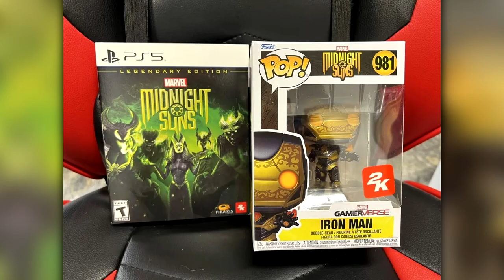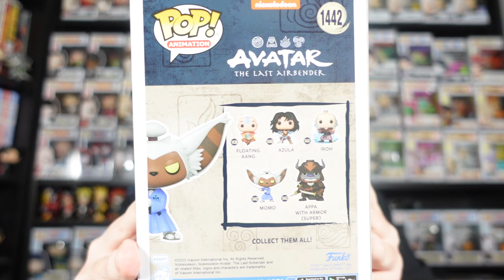Catching up on more Funko Pop Parcels - Star Wars | ATLA | D&D and more !!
In todays video:

Dr. Dave catches up with more Funko Pop Parcels including Star Wars, Avatar the Last Airbender, Marvel Midnight Suns and D&D!!

Be sure to also check out our dedicated Star Wars channel, The Mudhorn Cantina -:

After all it is free, takes a few seconds of your time and we promise to deliver some fun, geeky content along the way!

Want £10 off a future order on PopFigures.com? Full disclosure, we will also get £10 off a future purchase so you will also be directly supporting the channel (and Dr. Dave's Funko Pop addiction!!):

Need some protectors for your Funko Pop Collection? They also stock Funko Pops including some really cool and rare Pop Asia ones !!

Need some US Stickered Exclusive Funko Pops, Loungefly, Disney Parks or Anime Merch?